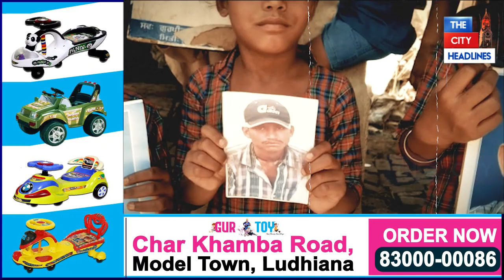ਪਹਿਲਾ ਪਤੀ ਫਿਰ 3 ਜਵਾਨ ਪੁੱਤ ਇੰਝ ਗਏ ਮੁੱਕ ਦਰ ਦਰ ਠੋਕਰਾਂ ਖਾ ਰਹੀ ਇਸ ਬੇਵੱਸ ਔਰਤ ਨੇ ਕੀਤੀ ਮਦਦ ਦੀ ਅਪੀਲ